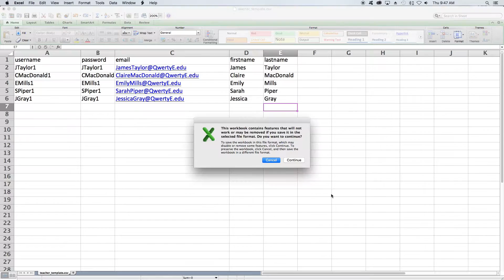Admins: How to Upload Teacher CSVs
QwertyTown Admins: This video shows you how to upload a batch of teachers to your school using CSV templates. You can use this method to create new teacher accounts or update existing teachers.